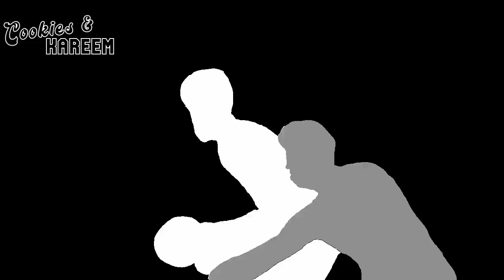Kevin Durant Highlights | Suns vs. Trail Blazers | 2nd Nov 2024